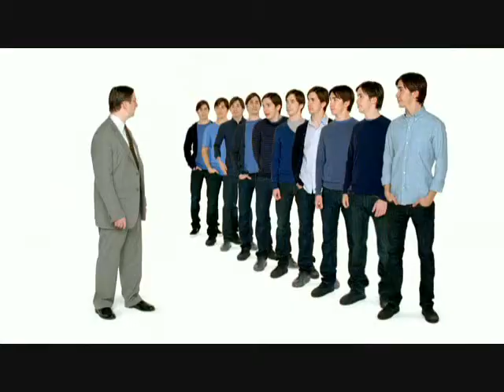2008 Apple Get A Mac Ads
2008 Apple Get A Mac Ads